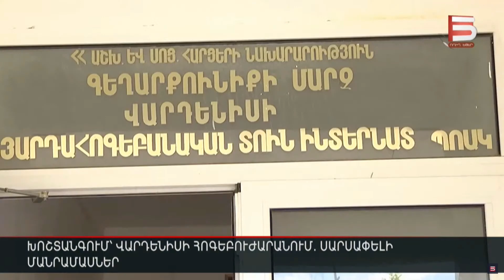Խոշտանգում՝ Վարդենիսի հոգեբուժարանում. սարսափելի մանրամասներ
Սարսափելի մանրամասներ՝ Վարդենիսի հոգեբուժարանից: Ոստիկանները հիվանդներից մեկին կապված են գտել տուն-ինտերնատի հիվանդասենյակում: Ըստ ոստիկանության՝ հիվանդին կապել են ջեռուցման մարտկոցից մետաղյա շղթայով: Տուն-ինտերնատի մեկ այլ բնակչի ձեռքերն ու ոտքերը, մեջքի վրա պառկած դիրքում, կտորով կապված են եղել անկողնու չորս անկյուններից: Սա հայտնում է Քննչական կոմիտեն:

Պարզվել է նաև, որ Վարդենիսի տուն-ինտերնատի տնօրենը բուժվողներին խոշտանգել է, հանձնարարել, որ նրանց չտրամադրեն հասանելիք ծխախոտն ու օրվա ճաշացանկով նախատեսված սնունդը: Տուն-ինտերնատի աշխատակիցների փոխարեն հիվանդները տնտեսական աշխատանքներ են կատարել՝ տնօրենի հանձնարարությամբ: Բուժում ստացողներից մեկը մաքրել է տնօրենի խոզանոցը: